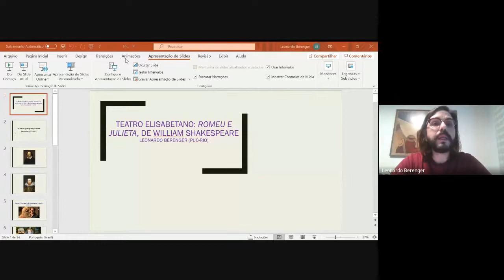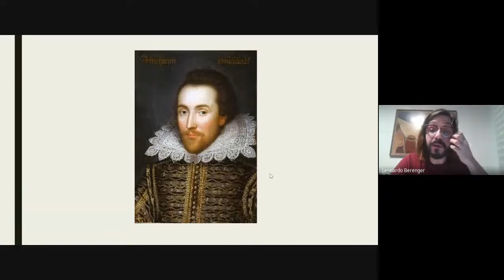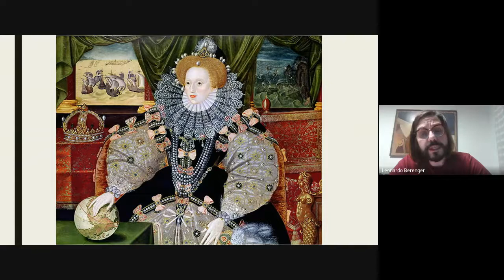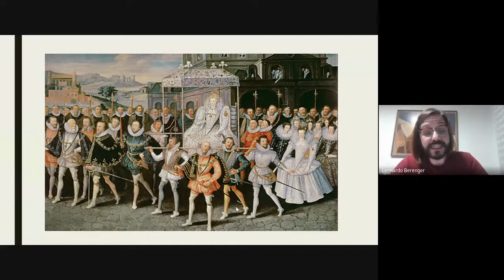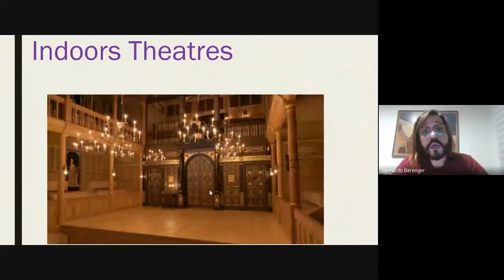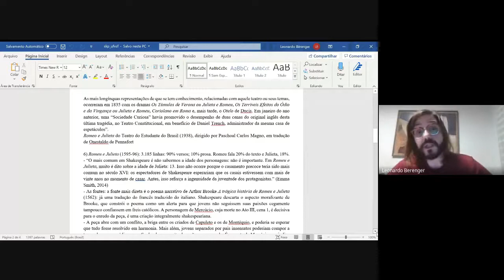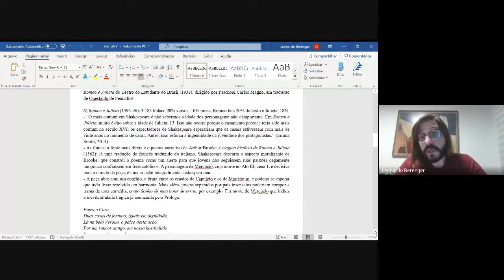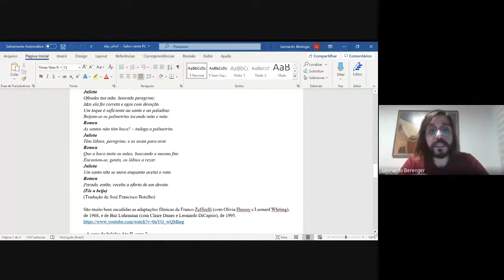Panorama do Teatro Ocidental | Aula 2 | Teatro elisabetano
Aula sobre teatro elisabetano lecionada pelo Prof. Leonardo Berenger, professor da PUC-Rio.

|   REALIZAÇÃO   |

Projeto de extensão Narrativas e Visualidades
Editor chefe: Prof. Dr. Fulvio Torres Flores
Editor adjunto: Prof. Dr. Fabiano Tadeu Grazioli

Coordenação do projeto Narrativas e Visualidades:
Prof. Dr. Fulvio Torres Flores
Colegiado de Artes Visuais
Universidade Federal do Vale do São Francisco

Bolsista PIBEX 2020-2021: Reinaldo de Almeida Souza

Coordenação do curso Panorama do Teatro Ocidental:
Prof. Dr. Luis Marcio Arnaut de Toledo

|   CONTATOS   |

Dramaturgia em Foco:  @dramaturgiaemfoco
Prof. Fulvio: @fulviotorresflores
Prof. Luis:  @luismarcioarnaut